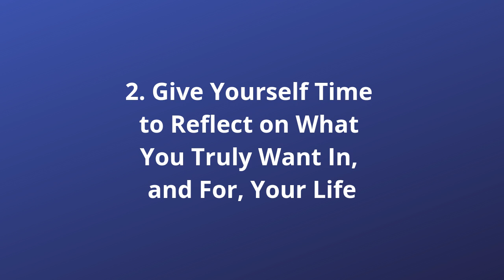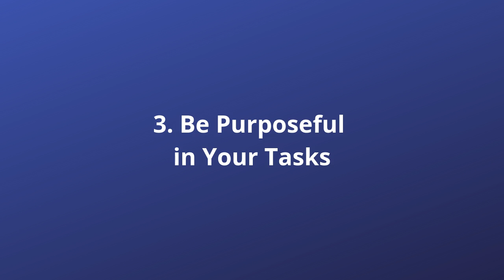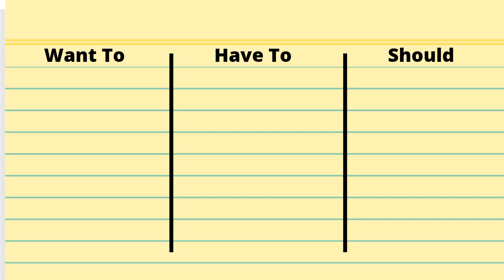3 Keys to Achieve Success Without the Stress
3 practical keys to help you handle pressure to succeed, and turn success into fulfillment.  How to get clear about what you really want and what is most important.

For a clear, quick and easy process to reduce stress and overwhelm, accept yourself as you are, give yourself the love you seek, and create more fulfilling connections with others then I invite you to check out my book 10 Steps to Happiness